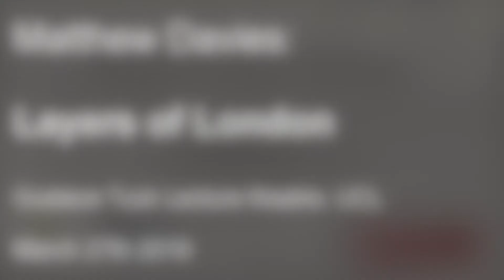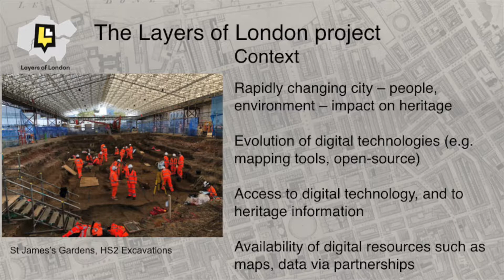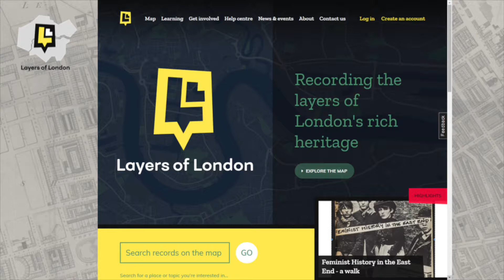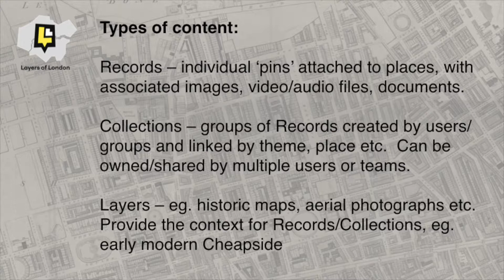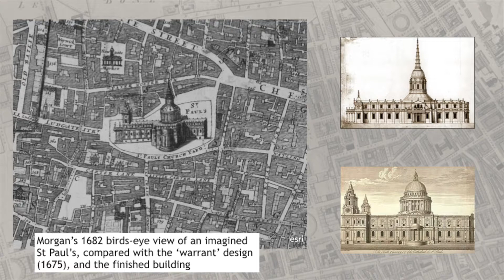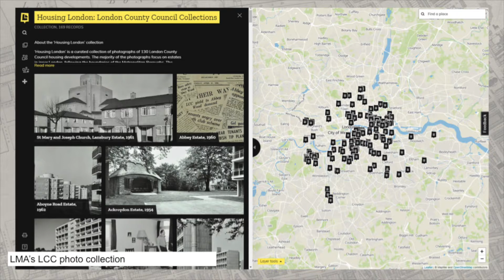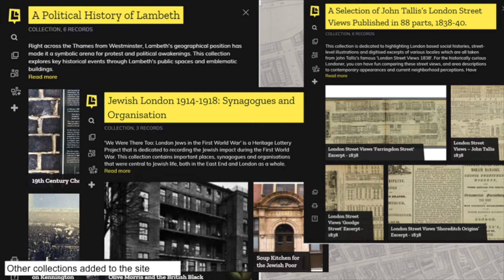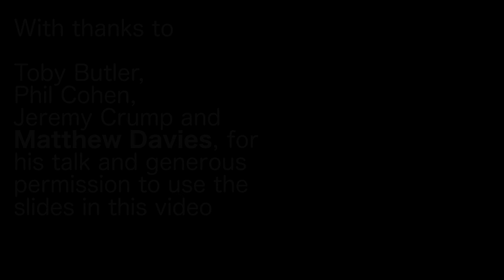Matthew Davies: Layers of London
Matthew Davies speaking at UCL about the fascinating Layers of London project.

See Livingmaps.org for more events, videos and our free journal